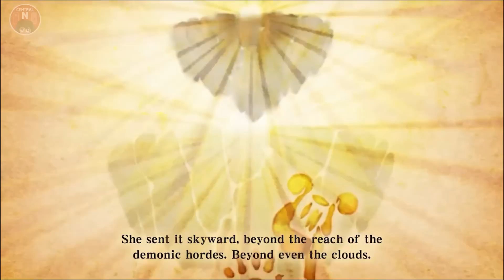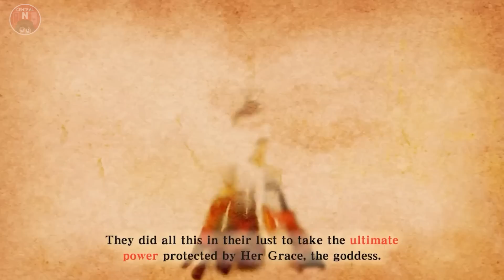LA PARADOJA DE ZELDA TEARS OF THE KINGDOM Y SU EFECTO EN LA SAGA (TEORIA)| CENTRAL N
Buscas comprar videojuegos? Busca en Eneba.com: 🎮

Zelda tears of the kingdom vino a realizar muchos cambios a la saga, asi mismo tambien estan surgiendo nuevas ideas y teorias sobre lo que estos puede significar. Con todo esto, llegamos a tener la duda sobre en donde puede estar ubicado zelda tears of the kingdom en la cronologia, pero con todas las cosas que han agregado, resulta muy dificil poder ubicarlo en una de las lineas, es por eso que en este dia hablamos un poco sobre esta paradoja que la saga tiene ahora gracias a tears of the kingdom

Inicio: 00:00
Origen de las islas flotantes: 1:19
Origen de las piedras secretas: 3:00
Zonnan descendientes de las deidades: 4:08
Paradoja de Zelda: 8:27